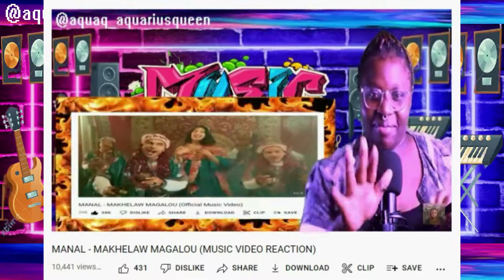MC STΔN - KAL HAI MERA SHOW (Official Video)